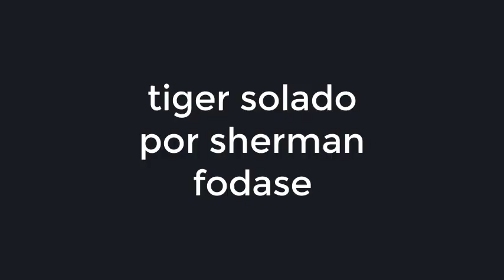Squad 44 | Um Sherman bate de frente com um Tiger? [PT/BR]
Opa, e aí galera!
Após 3 meses sumido, decidi voltar com o Canal!
Neste vídeo, trago algumas cenas do evento que tivemos essa Quarta (22/07/2020) no server OTAS de Post Scriptum.
Dependendo do resultado desse vídeo, volto a postar com frequência!